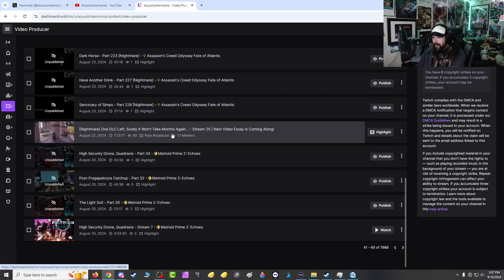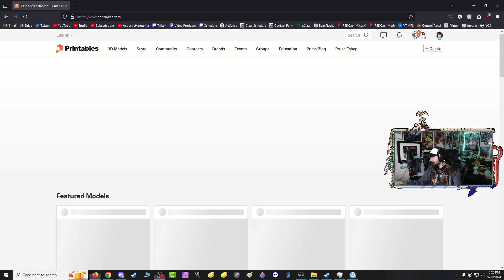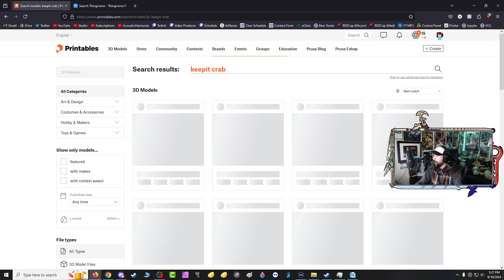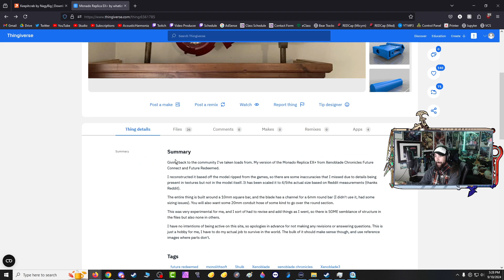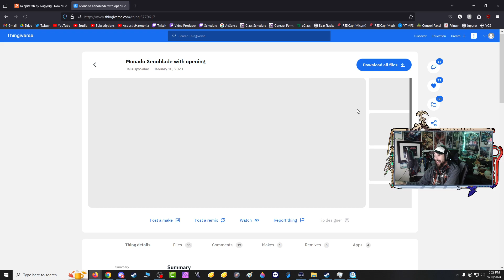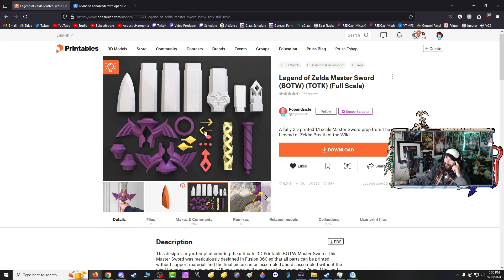It's been a while... again... - Part 73 [Merciless] -📘Persona 3 Reload [PC]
Yeah time is kinda difficult sometimes

Game: Persona 3 Reload
Difficulty: Merciless
Platform: PC (Steam)
Released: February 2, 2024
Original Released: July 13, 2006
FES Released: April 19, 2007
P3P Released: November 1, 2009
Developer: Atlus, P Studio
Publisher: SEGA